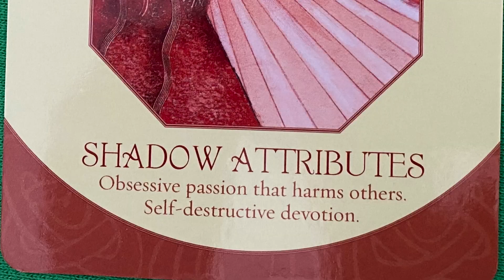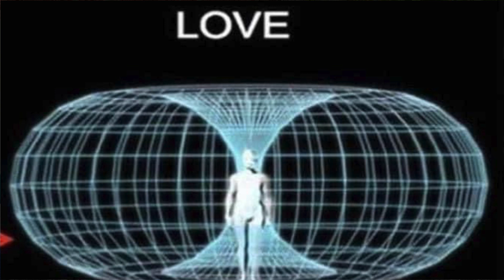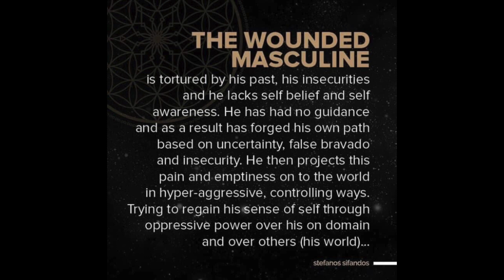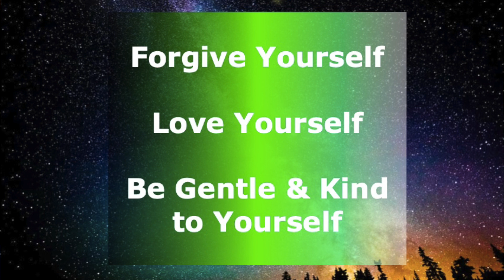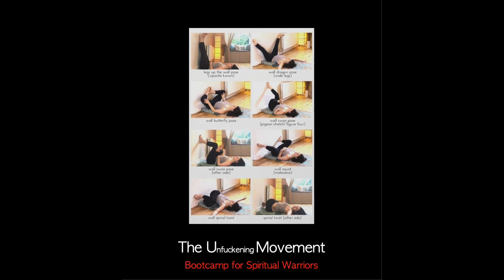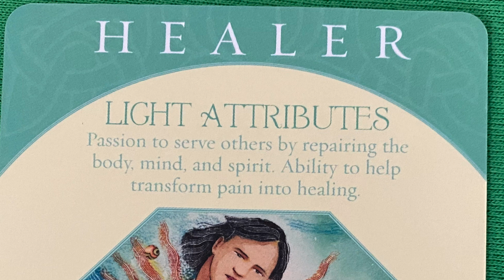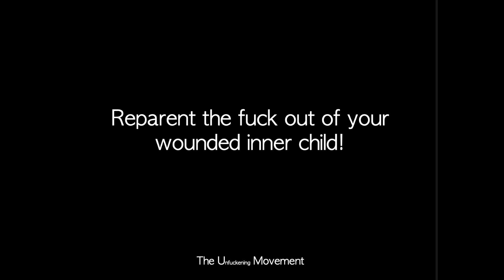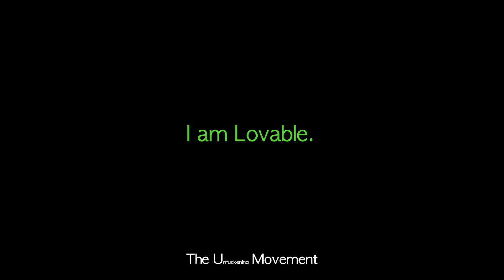HEART CHAKRA HEALING: Manifestations of DisEASE & HEALING PRACTICES 💚🩷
Key Mental and Emotional Manifestations of an out of Balance Heart Chakra
Negative Mind Sets of an out of Balanced Heart Chakra
Deficient & Excess Energies
Physical Manifestations of Dis-ease and Illnesses of a blocked heart Chakra

Healing Practices to Balance the Heart Chakra

Archetypes:

Lover
Wounded Child
Healer

Narcissist / Empath Paradigm.

Balance / Harmony / Love / Forgiveness / Compassion / etc.

Bring your Life into Balance and Learn to Love the F❤️ck out of Yourself to become WHOLE again. You are A.B.L.E.!

A: Achieve 1 Thing Everyday
B: Bliss - Release the Trauma & Cultivate Bliss
L: Love the F❤️ck out of Yourself.
E: Exercise in Alignment and Balance with Aligned Walking & Yin Yoga.

BOOK WITH BEE:

***PAY IT FORWARD - Donate a Coaching Call for Someone in Need (Email for Details)

Services:

A) PRIVATE 1:1 ONE HOUR INTUITIVE COACHING CALL ON ZOOM
For Issues Related to...
* Addictions & Sabotaging Behaviours
* Awakening & Ascension Issues
* Chakra Balancing
* Childhood Trauma
* Diet & Weight-loss
* Depression & Anxiety
* Narcissistic Abuse
* Pain & Suffering
* Spiritual Guidance

B) ½ HOUR ORACLE READ
C) ½ HOUR DISTANCE HEALING SESSION

Aligned Walking Music Playlist - Get Moving! One Aligned Step at a time.